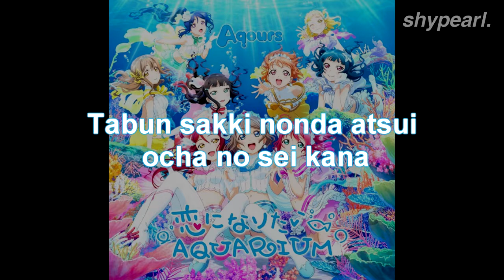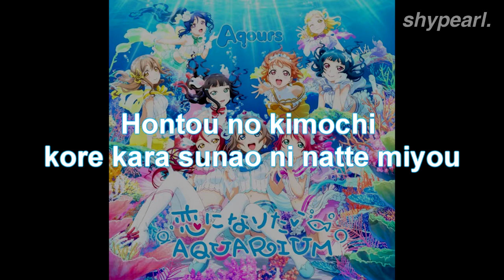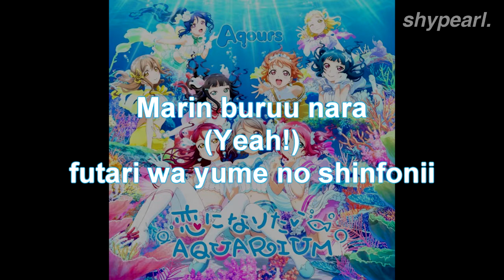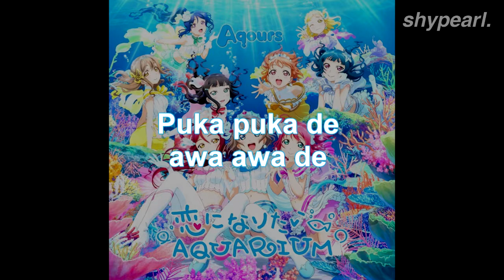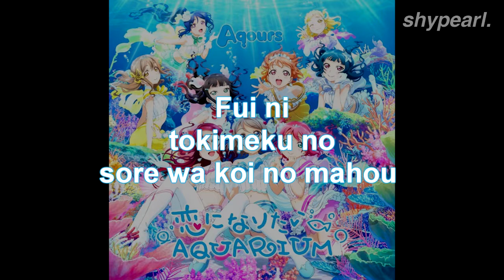[Aqours] Koi ni Naritai AQUARIUM Karaoke with lyrics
Source: Love Live Wikia